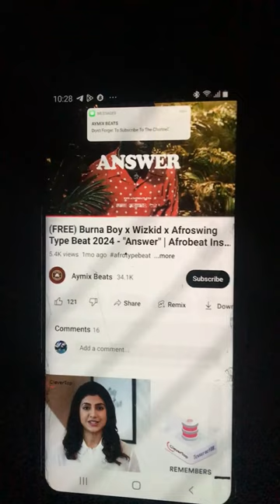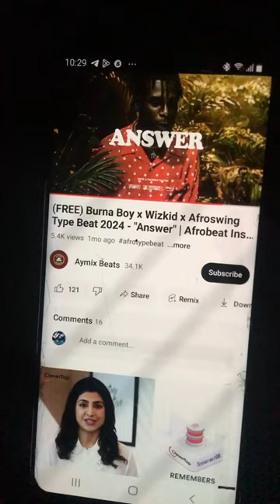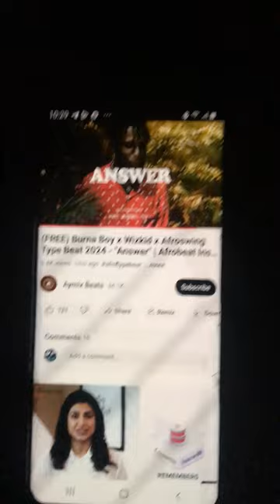January 11, 2024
Just Freestyle 🎧 but listen good 🙏🏾🔥